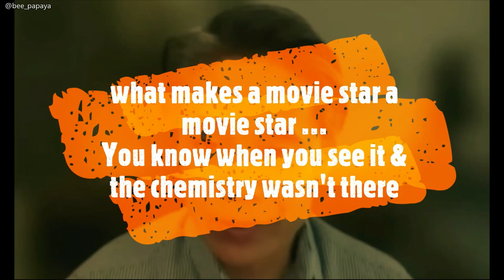Amber Heard CAUGHT LYING about her role in Aquaman 2, WB president sets the record straight!